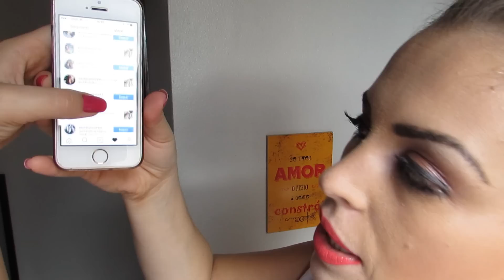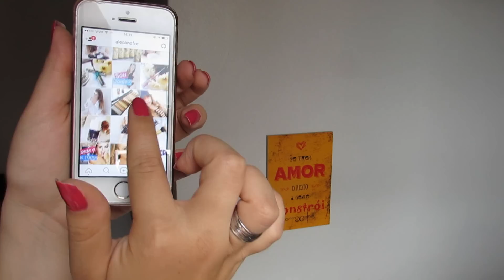Como Ganhar Muitos Seguidores no Instagram - Honestamente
Hoje eu trouxe algumas dicas que podem ajudar o seu instagram crescer, fazer o instagram bombar em poucas semanas. Lembre-se que muitas pessoas fazem dessa rede a sua profissão e se você gosta, pode se dedicar e trabalhar com isso.

Top 10 #’s em geral

1.
2.
3.
4.
5.
6.
7.
8.
9.
10.

Top 10 #’s de moda e beleza

1.
2.
3.
4.
5.
6.
7.
8.
9.
10.

Vídeo novo toda Segunda, Quarta e Sexta! Se inscrevendo vocês recebem todas as novidades!